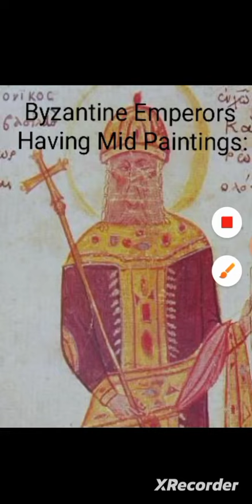John VIII really did have an amazing painting tho